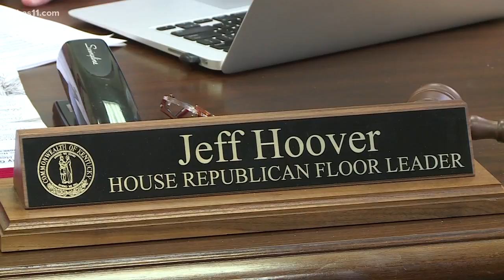Rep. Hoover steps aside as Ky House speaker following harassment settlement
Kentucky House Speaker Jeff Hoover announced his resignation -- effective immediately.
The decision comes after days of controversy surrounding the Republican amid accusations of sexual harassment.